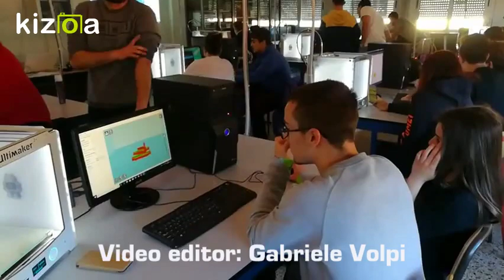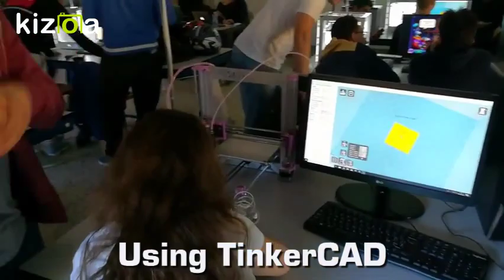Making - ITIS G.Galilei Livorno